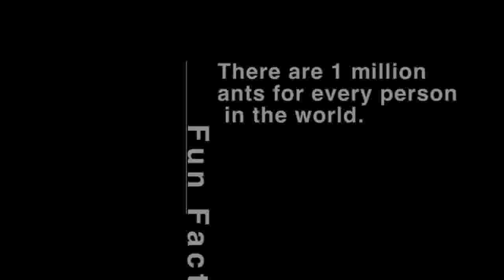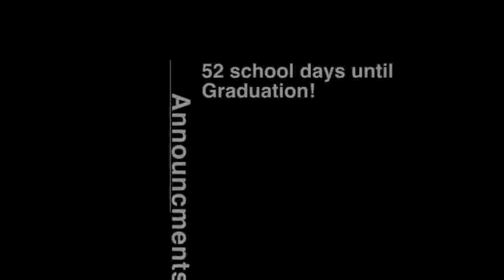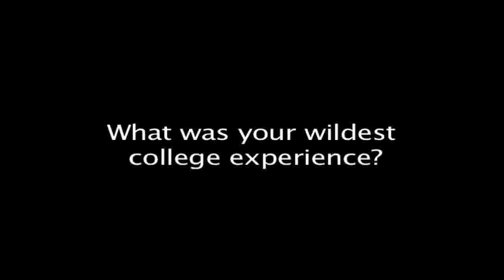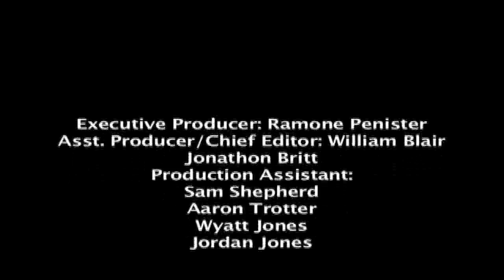Watson Chapel: Wildcat Scoop 2/26/10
5th Edition of the Wildcat Scoop